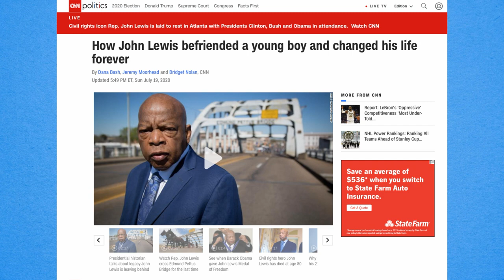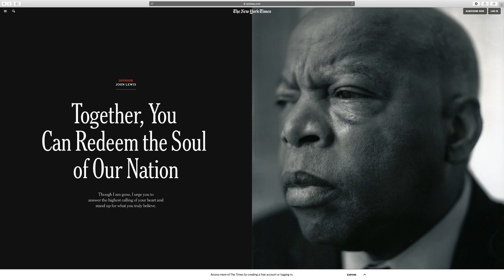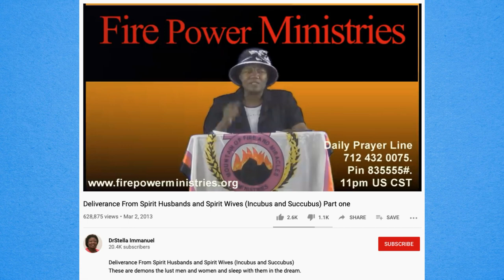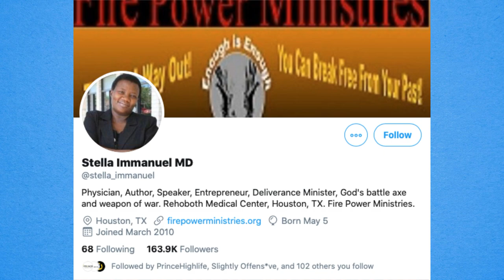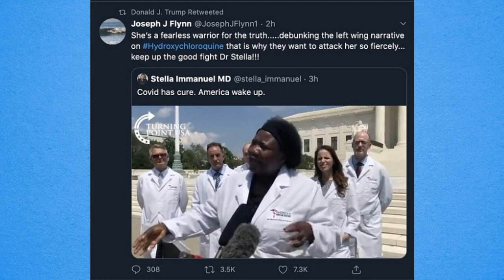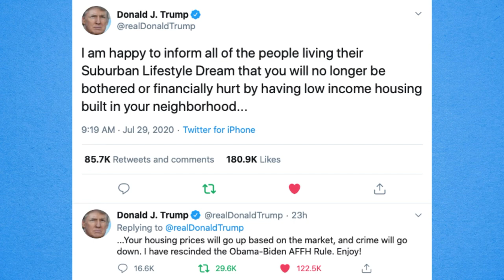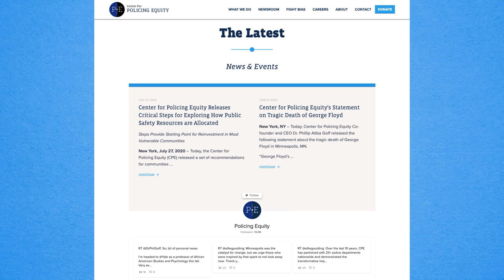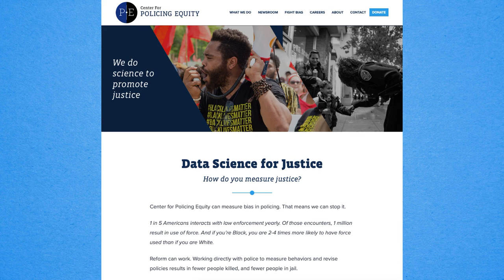07/30/20 Thu: Kissup Culture Hurts US, But Some Won't Kneel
The Hake Report, Thursday, July 30, 2020: Was John Lewis a hero? Nope. He supported everything wrong. He even mistaught children! Obama, W. Bush, Clinton, Pelosi, everybody sleazy spoke at his funeral. Obama supports the attack on men (and whites, and America) with his attacks on Trump.

A strange pediatrician minister lady from Cameroon / Houston touted a drug that the president has promoted. James is very leery of her. But the establishment media / social media are clamping down on her message in an odd way.

Thank God for Trump, getting rid of redistribution of crime and poverty by HUD, along with the great Dr. Ben Carson! Nice. They repealed the Obama-Biden AFFH. 👍

Uber EATS is pushing Center for Policing Equity, founded by Phillip Atiba Goff who’s done a TED Talk. 🙄

Americans are losing it! Not making babies. Most supposedly supporting kneeling as an acceptable form of protest. Ridiculous. Stand on what’s right, Mr. President!

Streaming on DLive, YouTube, Facebook, Periscope, Twitch, and Mixer!

Executive Producer: Jesse Lee Peterson